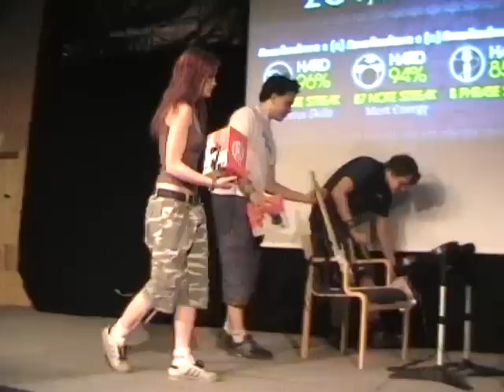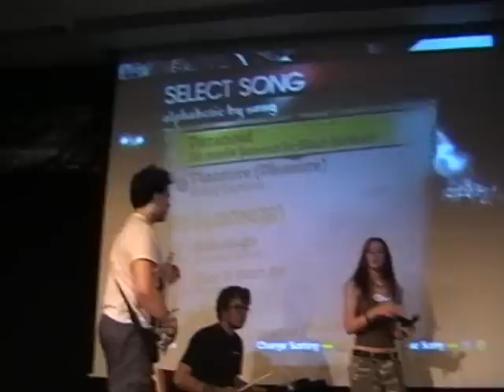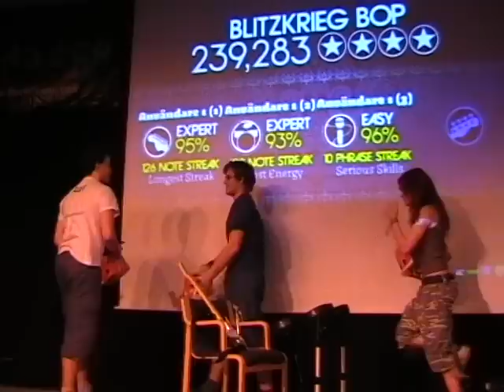Rock Band - Blitzkrieg Bop - Izzy, HighScore80 & Piazoren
Rock Band - Blitzkrieg Bop - Scen - Encore - Izzy, HighScore80, Piazoren